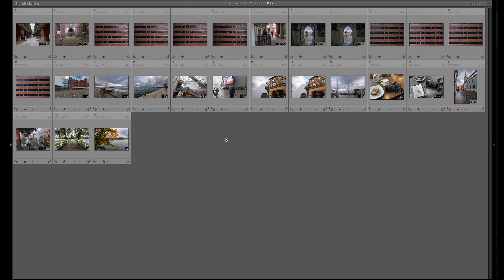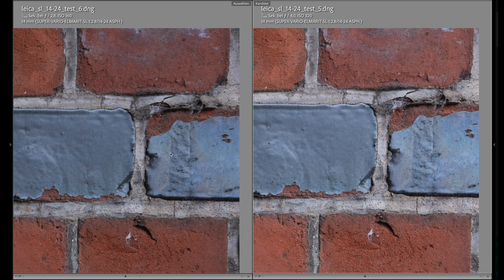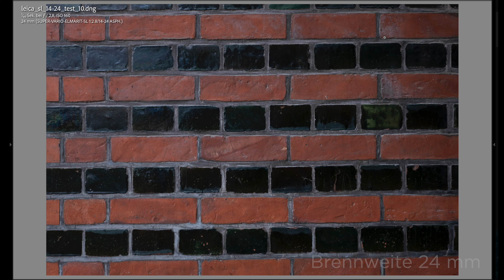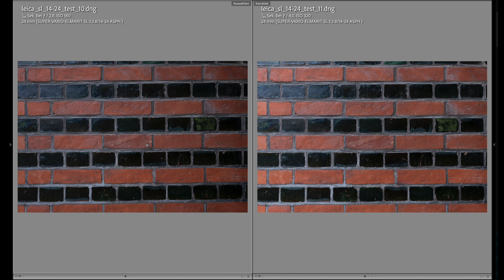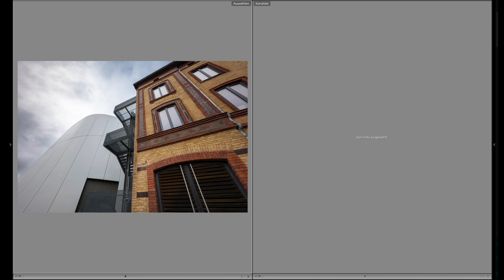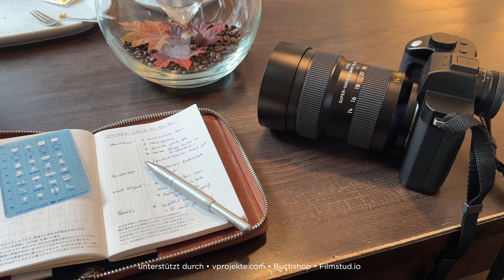Leica Super-Vario-Elmarit-SL 2.8/14-24 • Kurzvorstellung • Erste Eindrücke • Kurztest • deutsch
00:00 Start
00:30 Lieferumfang
01:23 Meine Anwendung
01:47 Das Objektiv
04:43 Kurztest Outdoor
05:11 Testbilder
05:44 Brennweite 14 mm Schärfe
08:10 Brennweite 24 mm Schärfe
10:47 Bilder Stralsund
11:22 Fazit

Alle eingesetzten und gezeigten Produkte sind selbst gekauft und nicht in irgendeiner Form zur Verfügung gestellt worden. Ich unterhalte keine Beziehungen zu den entsprechenden Firmen.